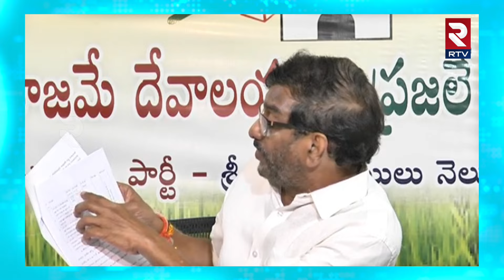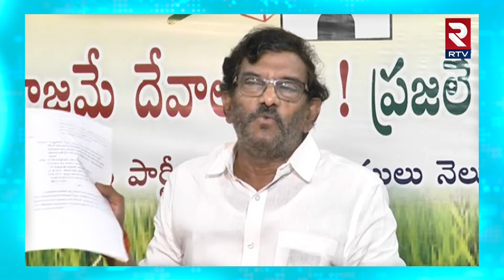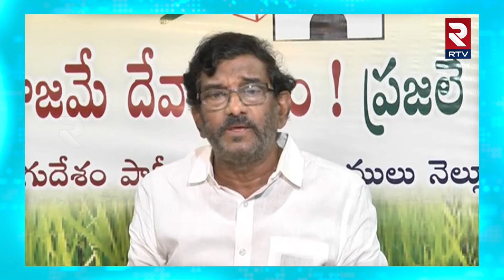Somireddy Chandramohan Reddy | ఇరిగేషన్ శాఖలో 350 కోట్ల స్వాహా | Nellore Irrigation Department | RTV